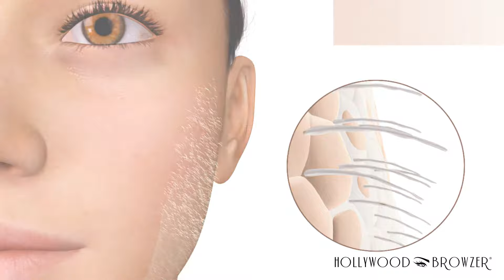THE HOLLYWOOD BROWZER DERMAPLANING ANIMATION VIDEO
Watch how The Hollywood Browzer removes the peach fuzz, dead skin cells and built up debris on the face in seconds and with no pain, redness or irritation.

Once this layer of hair and dead skin cells is removed, your makeup will have a flawless finish and your skincare will be better absorbed by the skin as it is no longer being blocked by a barrier of hair, dead skin cells and built up debris.

Your complexion will instantly looks younger, smoother and brighter after using The Hollywood Browzer.